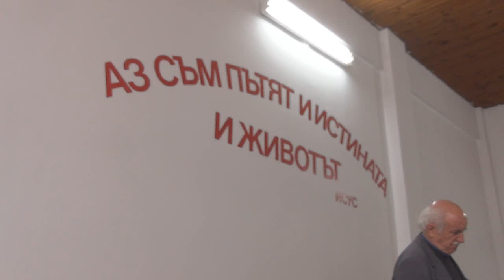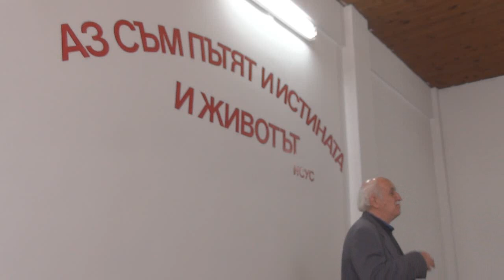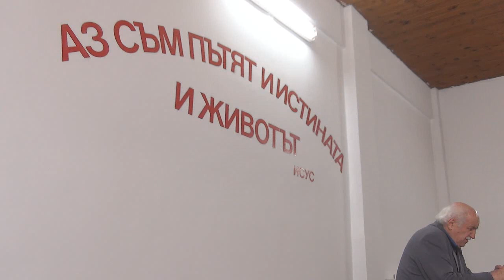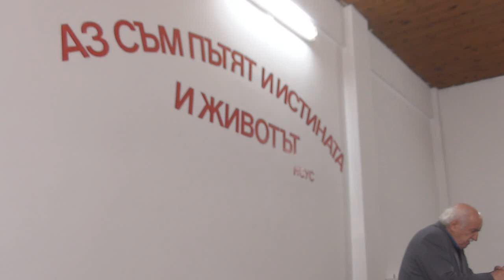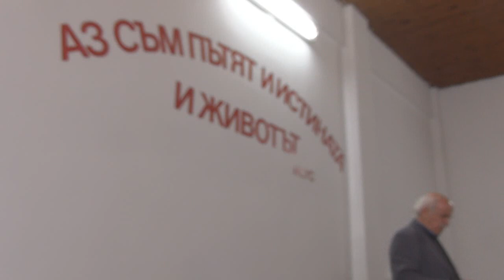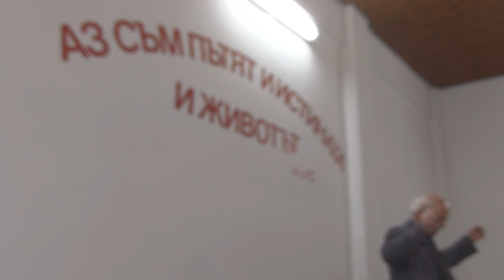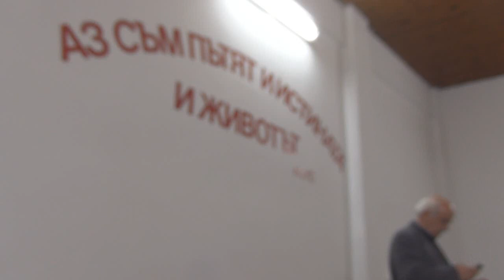2016.05.14: Галатяни 1